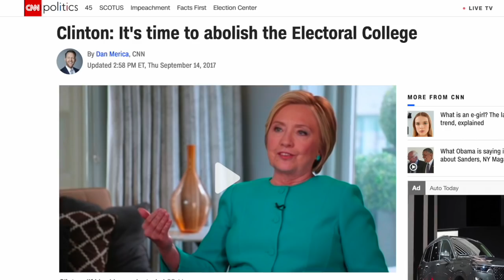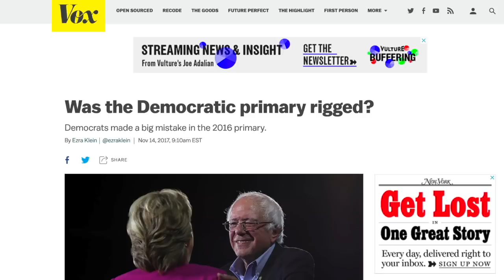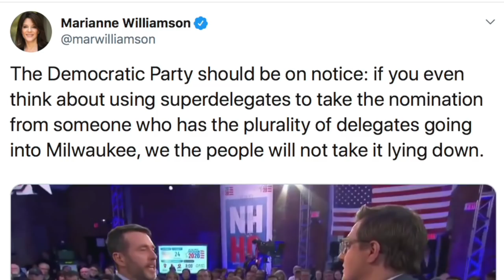Sanders the ONLY Candidate Against Superdelegates Stealing the Nomination